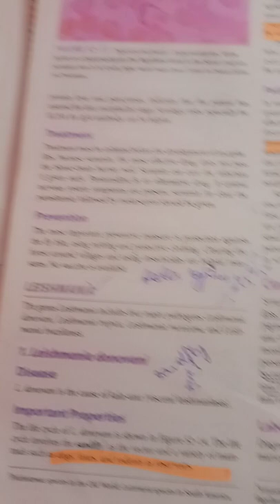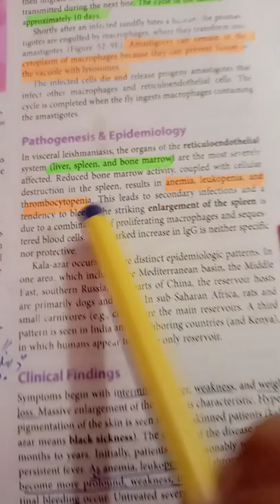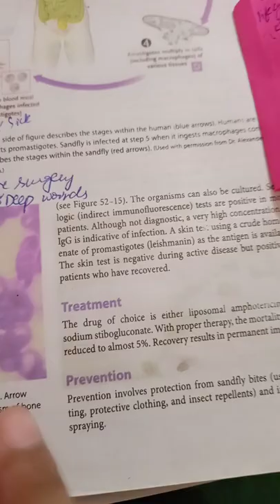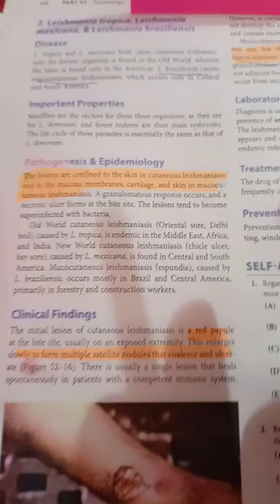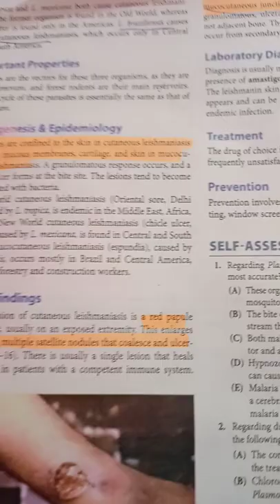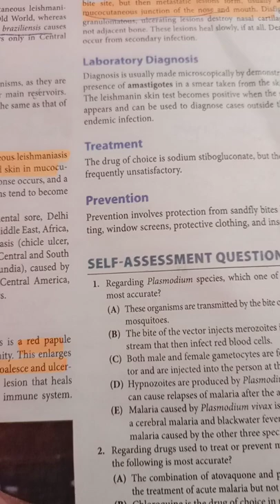Leishmania || Kala-azar || Levinson Chapter #52 Blood and Tissue Protozoa